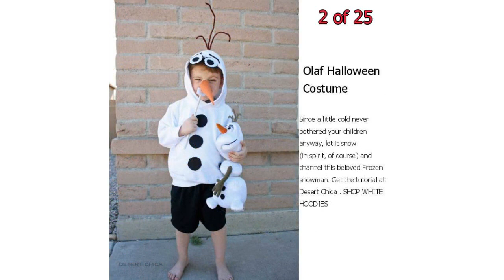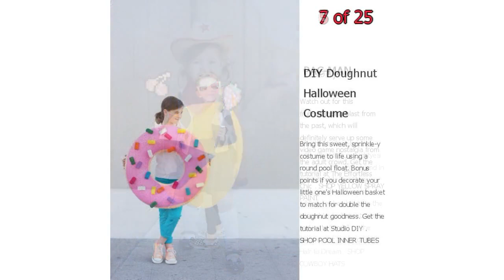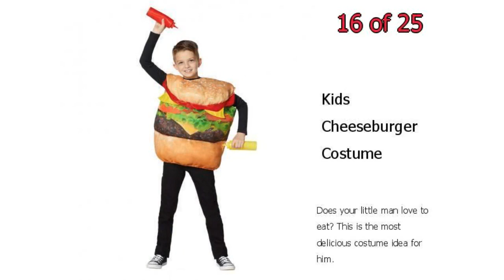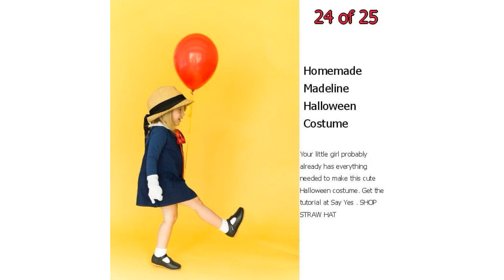25 Homemade Halloween Costumes for Kids - Easy DIY Kids Halloween Costume Ideas 2019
25 Homemade Halloween Costumes for Kids - Easy DIY Kids Halloween Costume Ideas 2019

Babies, toddlers, tweens, and everyone in between: There's something for every kid in this list of the best-ever homemade Halloween costume ideas for boys and girls. Whether your child is going for cute or scary, these DIY costumes for kids are easy to make and fun to wear.